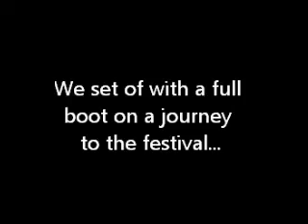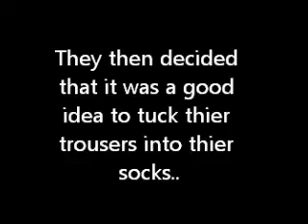Future of music-Hope & Social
We went to future of music festival and invited the band Hope & Social to our campervan that we hired for the weekend and i took and few videos and pictures and put them together with windows movie maker

I am not a professional editor